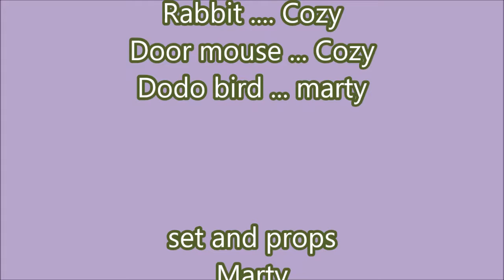Alice in Wonderland part 2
Alice falls down the rabbit hole, she finds herself trapped in a room of many doors. how will she escape?